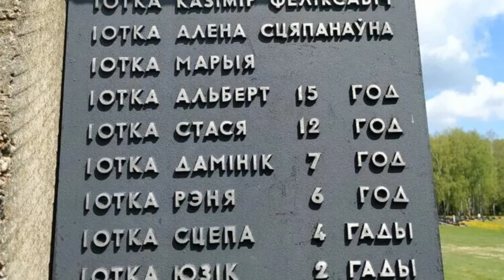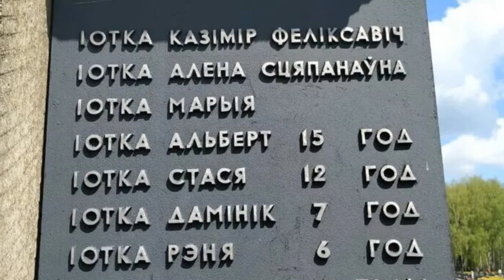Беларусь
Стихи Андрея Елисова о Беларуси